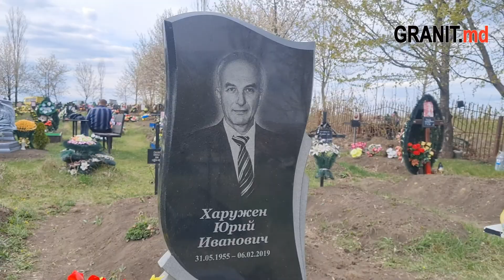Памятник на могилу из гранита с саркофагом в селе Купчинь, район Единец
Заказать и установить гранитный  памятник саркофагом, на площадке облицованной плиткой в селе Купчинь, Единецкого района. Монтаж
монументов по всей Молдове, с доставкой и установкой заказан в магазине в Бельцах по улице Киевская 105  тел. Больше
информации по моделям памятников на сайте Модель памятника 450.